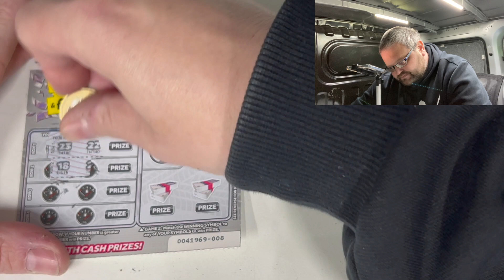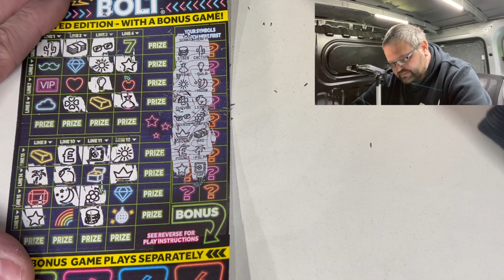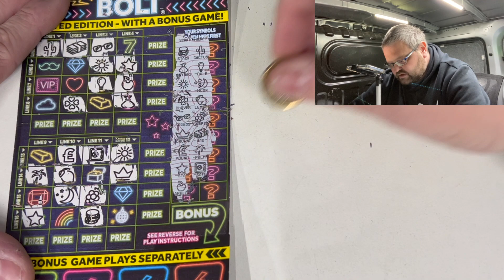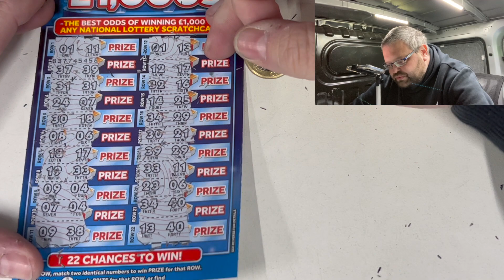Scratchcard carry on day 4